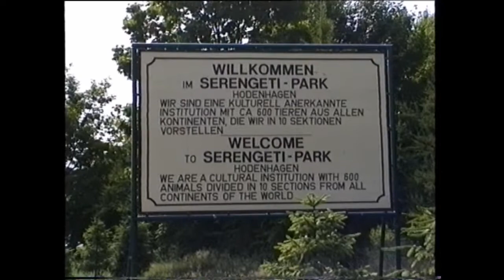Ausschnitte/ Impressionen vom Serengeti Park Hodenhagen in den Pfingstferien 1996